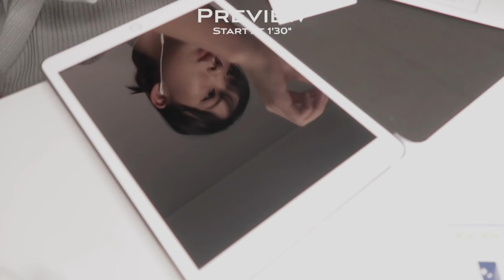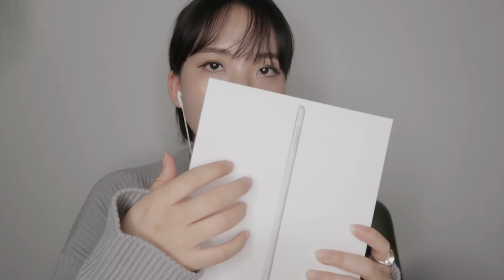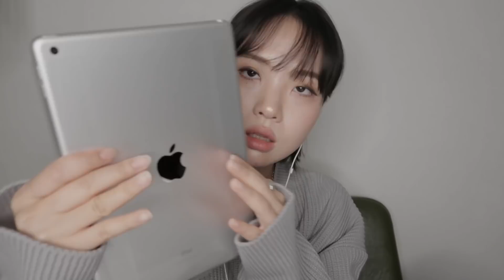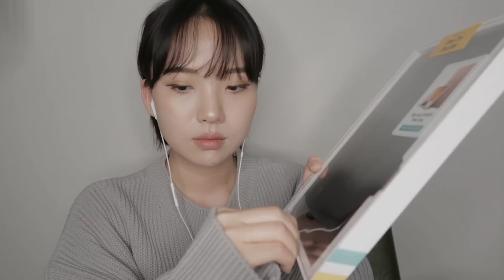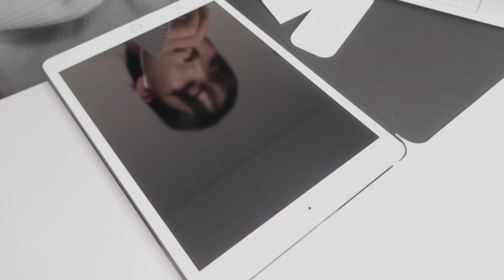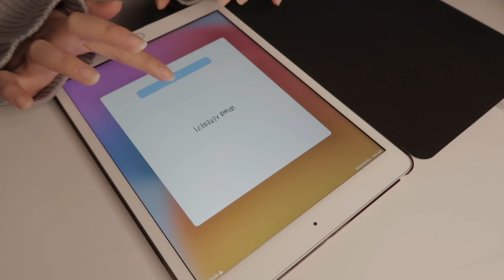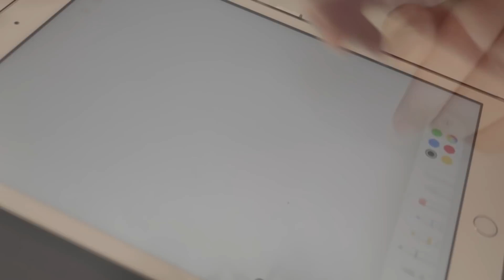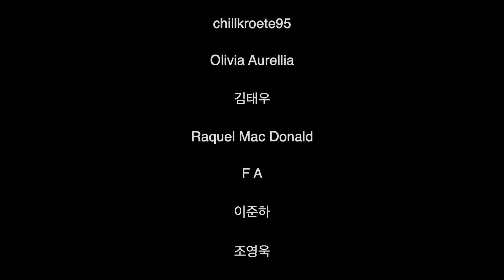ASMR 아이패드 8세대 & 애플펜슬 언박싱 | iPad 2020 8th Gen & Apple Pencil Unboxing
저는 악보나 개인 디자인 작업을 할 일이 많아서 이번에 아이패드를 구매하게 되었는데요.
개인적으로 IT 언박싱 영상도 좋아해서, 지난번 맥북 프로 언박싱에 이어서
이번에는 새로 나온 아이패드 8세대와 애플펜슬 1세대를 언박싱해보았습니다.
탭핑, 스크레칭, 스티키한 사운드, 글씨 쓰는 소리 등으로 구성되었습니다.
무분별한 악플은 삭제조치 하도록 하겠습니다 :) 감사합니다.

I bought an iPad 8 gen this time because I had a lot of things to do with music sheet and personal design work. and I personally like IT unboxing videos,
so following the last MacBook Pro unboxing, This time,
I unboxed the new 8th generation iPad and 1st generation Apple Pencil.
It consists of tapping, scratching, sticky sound, and writing sound.
I'll delete any malicious comments. :) Thank you.

「私は楽譜や個人作業をすることが多いので、今回アイパッドを購入することになりました。
個人的にITアンボクシング映像も好きで、この前のMacBookプロアンボクシングに引き続き、
私が今回、新しく出たアイパッド8世代とアップルペンシル1世代を開封してみました。
タッピング、スクレーチング、スティッキーなサウンド、字を書く音などで構成されています。
私は無分別な悪プルは削除します。 ありがとうございます。